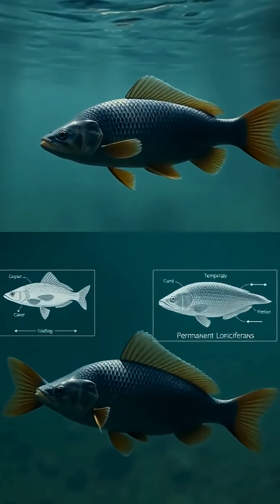Can Fish Really Live Without Oxygen?!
Meet the crucian carp, a humble-looking fish with an extraordinary superpower that defies everything we know about survival.